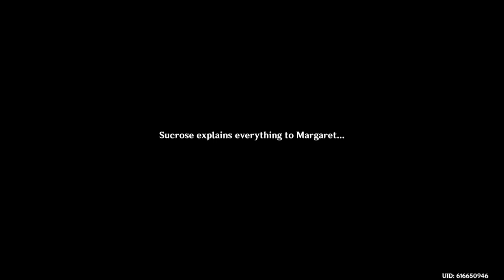Genshin Impact: TCG Player